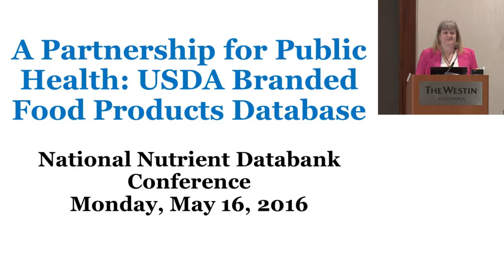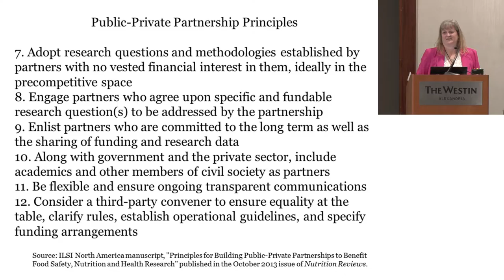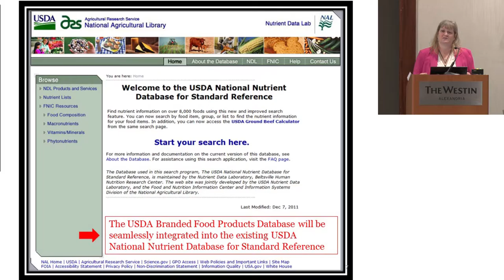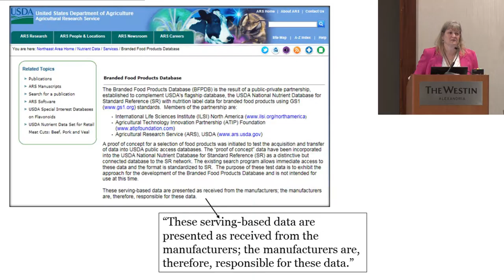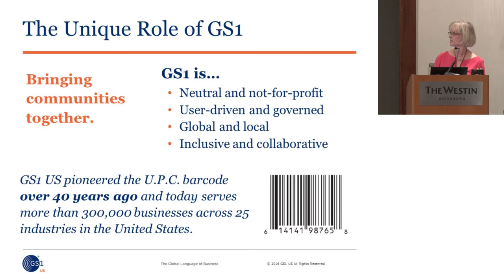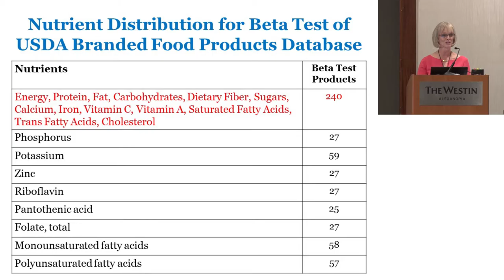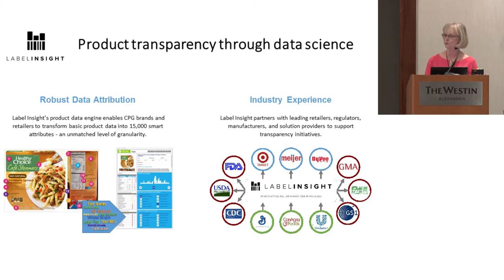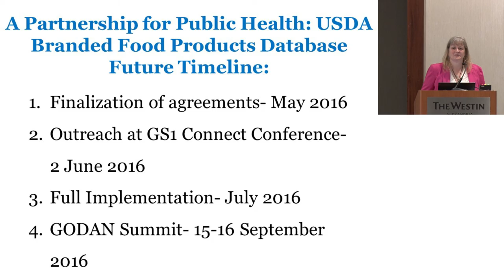ILSI NA: NNDC: A Partnership for Public Health... (Pamela Starke-Reed and Alison Kretser)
A Partnership for Public Health: USDA Branded Food Products Database‐Public Partner.

Presented by:
Pamela Starke‐Reed, PhD
Deputy Administrator, Agricultural Research Service, USDA

Alison Kretser, MS, RD
International Life Sciences Institute, North America

39th National Nutrient Databank Conference
The Future of Food and Nutrient Databases: Invention, Innovation, and Inspiration

8:30AM – 5:00PM
The Westin Alexandria
Alexandria, VA